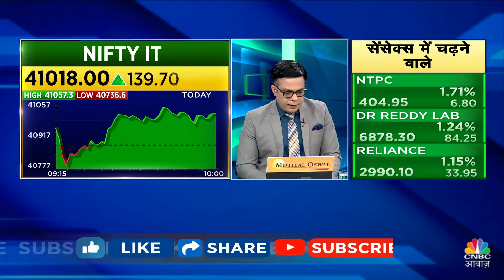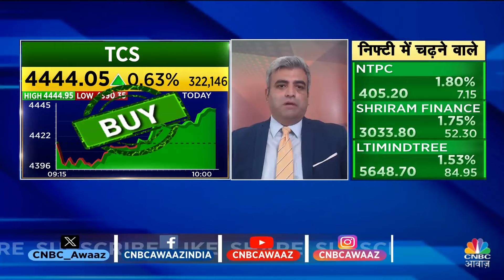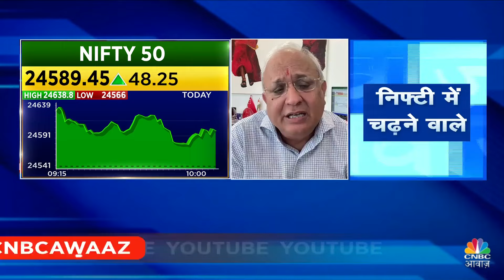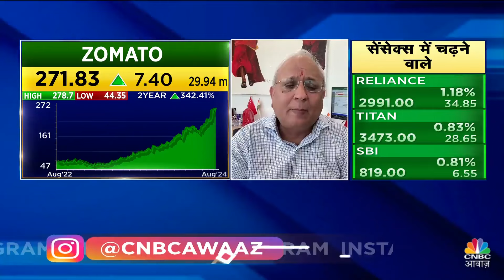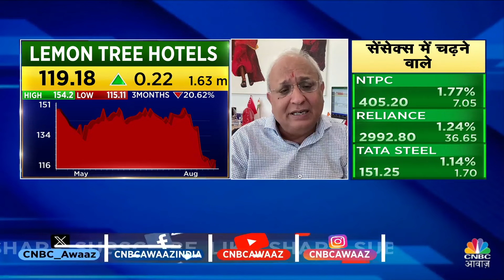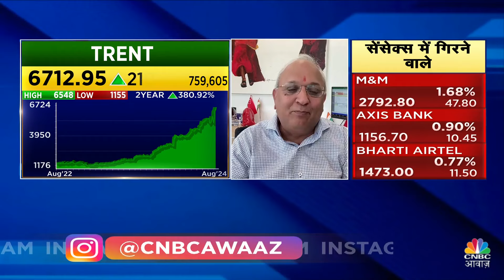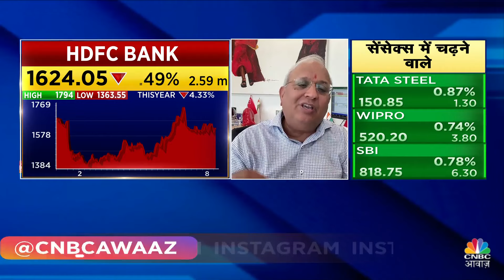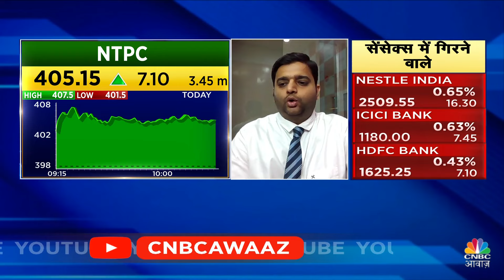Stock Up By 3 Times | अचानक इस स्टॉक में आई बढ़त की क्या है वजह? Re-Rating पर Samir Arora की राय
Samir Arora Today Picks | देखें Market Expert Samir Arora का मार्केट को लेकर क्या नजरिया है और किन शेयरों पर उनकी नजर बनी हुई है

n18oc_business